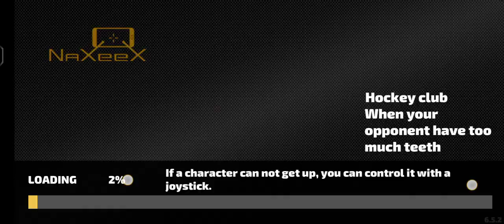nobody can stop me end of Hero vice town